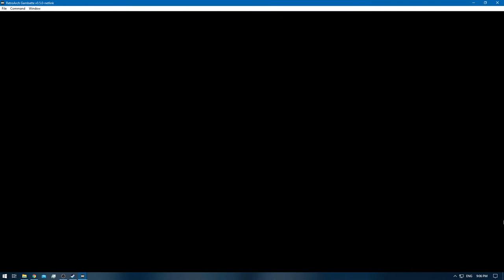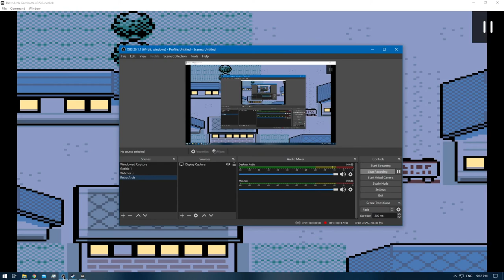[1/3] Pokemon Gold [RA] - Episode 63.4 - PKMN Hunting [NC]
Pokedex Total: 141/251 [Gen 1 & 2]
Pokemons Caught: 3
Pokemons Evolved: 0
Trainers Defeated: 0
Times Wiped Out: 0
Difficulty: Default
Bonus Feature: Retro Achievements [RA]

0:00 - [YouTube Time Stamp Feature]
0:05 - [The Adventure Continues]
3:38 - [Burnt Berry - Route 44]
4:32 - [Max Revive - Route 44]
6:26 - [Lickitung] [139/251]
16:04 - [Electabuzz] [140/251]
17:57 - [Showing the Bill's Grandfather: Lickitung]
18:09 - [Everstone for Showing Lickitung] [Kinda useless]
19:34 - [Showing the Bill's Grandfather: Oddish]
19:39 - [Leaf Stone for showing Oddish]
23:02 - [HP UP - Burned Tower]
25:00 - [Magmar] [141/251]
27:30 - [TM20 - Burned Tower]
28:45 - [End of the Episode]

Note: Show the old man the following pokemons for un-obtainable elemental stones.
What are the pokemons you need to show him?
Keep in mind that some pokemons are different in GOLD then Silver.
I'll make sure to note which is which , when needed

1: Lickitung [Reward: Everstone]
2: Oddish [Reward: Leaf Stone] [Needed for: Gloom , Weepinbell , Executor]
3: Staryu [Reward: Water Stone] [Needed for: Poliwhirl , Eevee , Staryu , Shellder]
4: Vulpix [Silver] & Growlithe [Gold] [Reward: Fire Stone] [Vulpix , Growlithe , Eevee]
5: Pichu [Thunder Stone] [Pikachu , Eevee]

All these elemental stones can only be collected once.
So there are not enough 'evolution' stones to evolve ALL pokemons